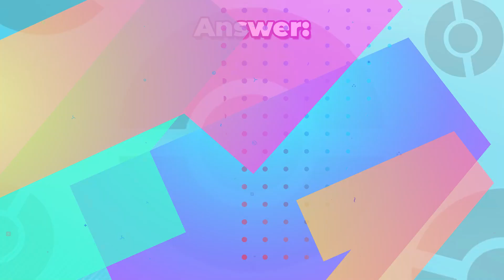Who's That Pokemon??? (Seriously, Nico doesn't know...)